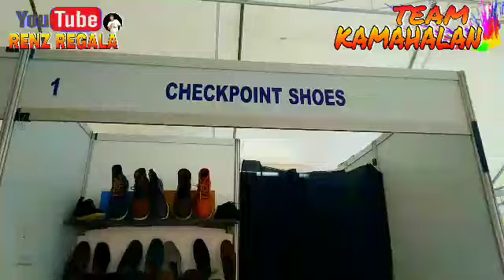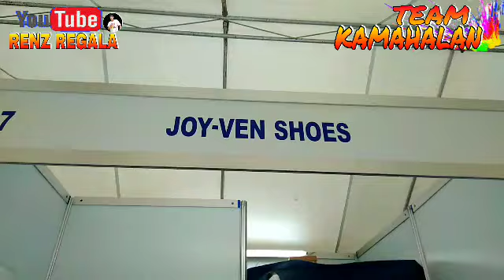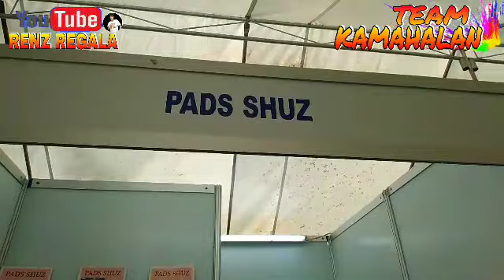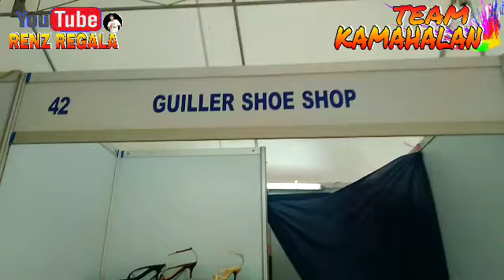MARIKINA CITY SHOE BAZAAR (freedom park)march-18 & may 4 2022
Marikina is the shoe capital of the Philippines is one of the best city with a good quality product as a leather materials and shoe industry.

for more information please visit at
@MARIKINA SHOE INDUSTRY